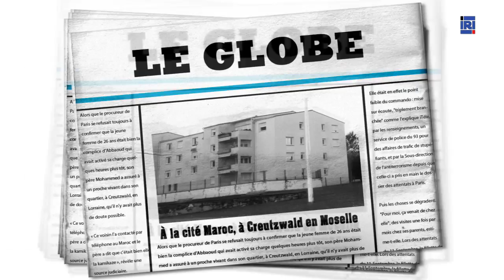reportage cité maroc